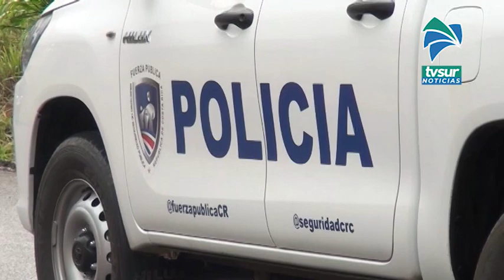Fuerza Pública decomisó casi 30 mil cigarrillos de contrabando en Pérez Zeledón